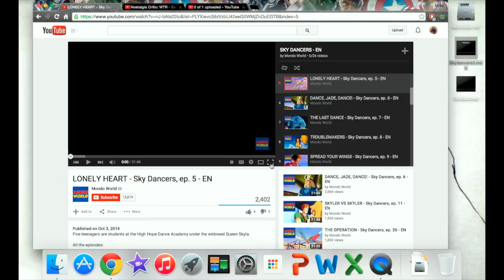Skydancers Blind Reaction- Episode 5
Lonely Heart
There is a new intro, and absolutely nothing to explain why.